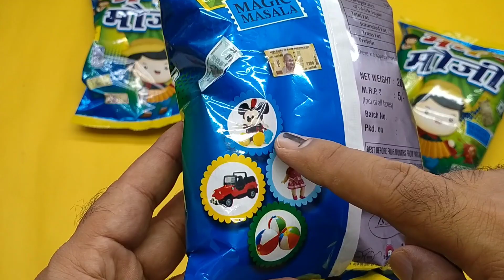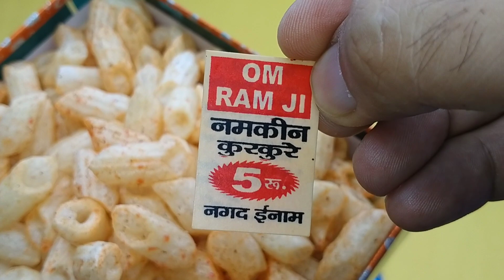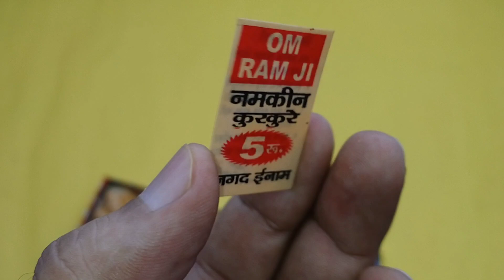Latest collection of Mann moji snacks with free gifts inside only in 5 rupees unboxing and review